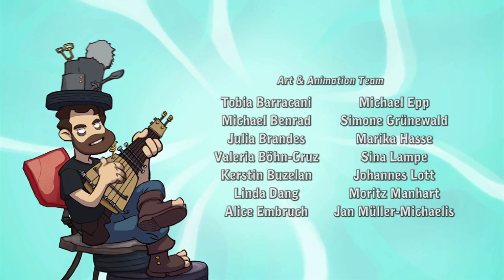DIE SPRENGUNG DER WELT ?! DAS ENDE ?! ★ Deponia Doomsday | Trix Gaming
► Lass doch gerne ein Abo da !

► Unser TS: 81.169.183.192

► LINKS / INFOS
Das Spiel :

► Ausrüstung :
Chris:
Grafikkarte: Geforce GTX 780 ti mit 8Gb Grafikspeicher Prozessor: Amd Fx Prozessor Black Edition Quadcore @3.8GHz

Timo:
Grafikkarte: Geforce GTX 970 mit 4Gb Grafikspeicher
Prozessor: Intel Core i5-4570 Quadcore @3.2GHz
RAM: 24Gb (3x8Gb)
Mikro: Zoom H2

► Das von uns produzierte Videomaterial gehört ganz uns. Wir kopieren nichts und möchten zu gleich selber auch nicht kopiert werden.